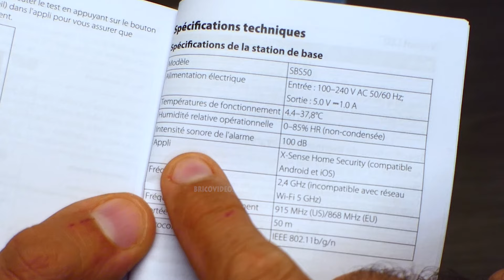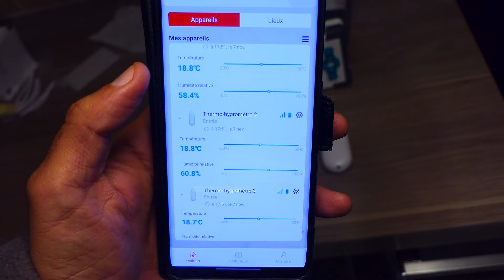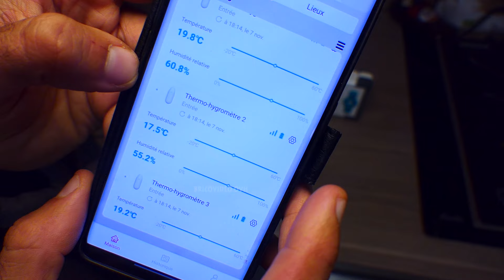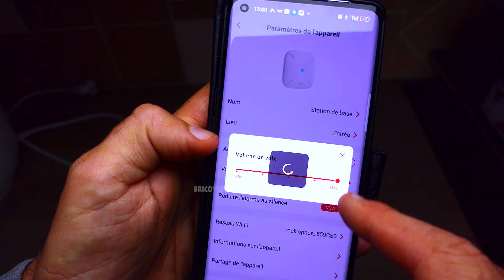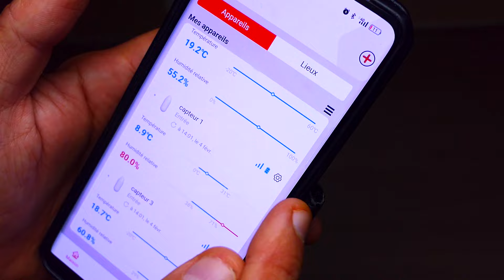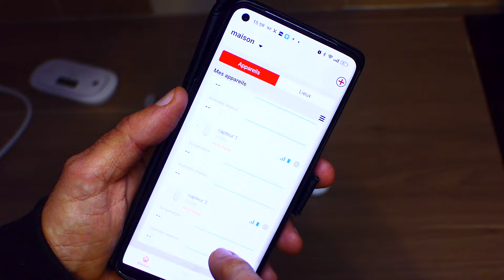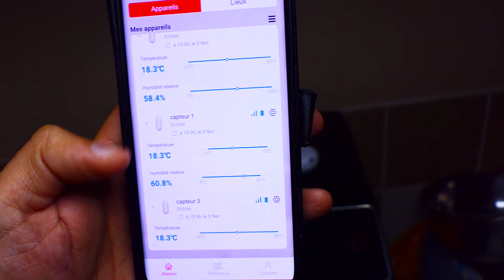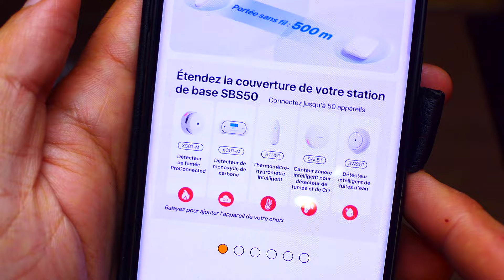X-Sense Thermomètre Hygromètre Intérieur + station WIFI alarme application mobile historique 50m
X-Sense Thermomètre Hygromètre Intérieur + station  WIFI alarme application mobile historique des données promotion
► chez amazon 🔥 PROMO ci dessous🔥

🔥 Promotion Amazon 🔥
-15% code exclusif : XSenseFRBOS (jusqu'au 06/03/2024)
 (fonctionne sur le pack de 3+ centrale, pas testé sur les autres pack)

-15% code exclusif : XSenseFRBOS (jusqu'au 06/03/2024)

vu dans la vidéo (produits approuvés)
► détecteur de fumée (interconnectée, très longue portée)
► détecteur de CO

SOMMAIRE
00:00 déballage
00:34 installation station de base
01:06 installation capteurs
01:31 présentation
02:42 test
03:25 alarme
04:28 4 mois plus tard !
05:26 application
07:50 coupure WIFI
08:23 congélateur
09:40 conclusion

Mes vidéos sont publiées sur Youtube et uniquement sur ces chaines :
jean-michel++